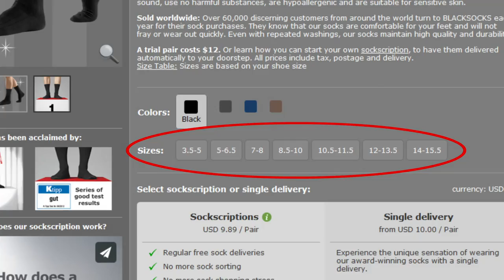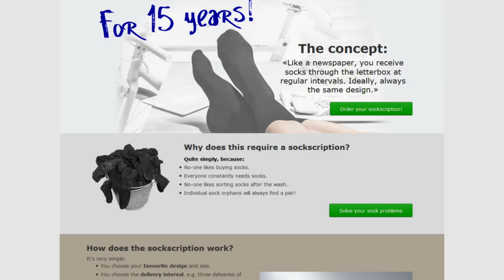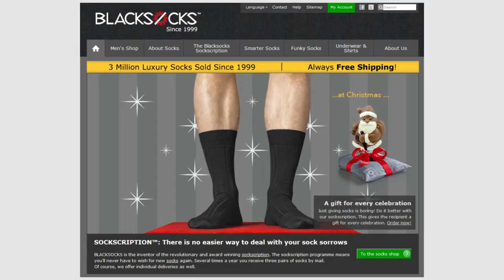$100 For Socks? 5 Reasons To Pay A Premium For Socks | Why Spend More on Quality Hosiery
Are you ready to up your style? Click here for the BEST style course on the planet!